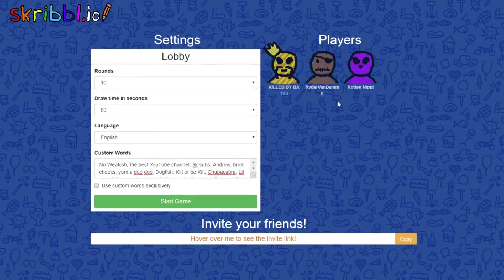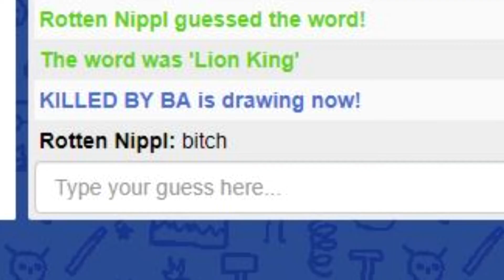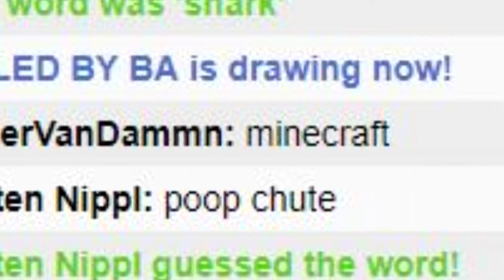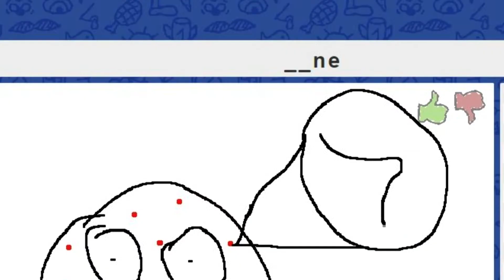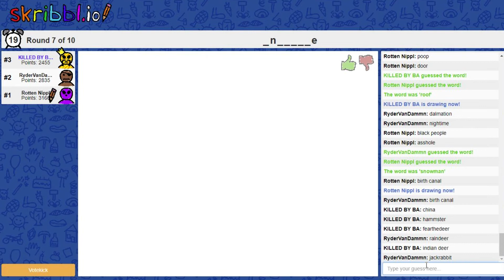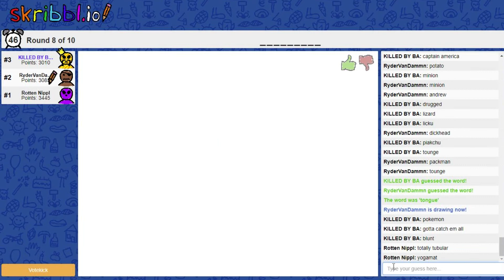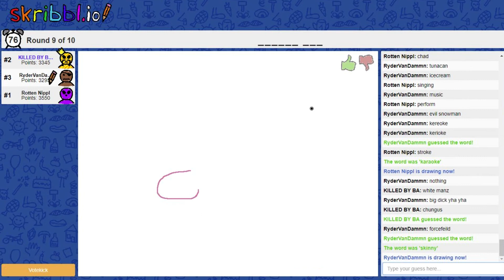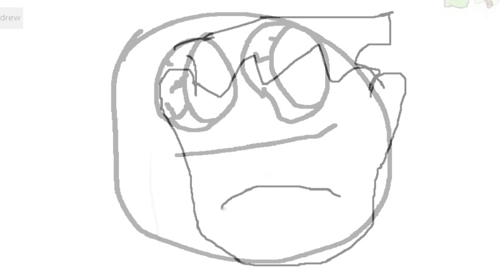Sexy Patrick Is Sexy (Skribbl.io)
Oh boioboi